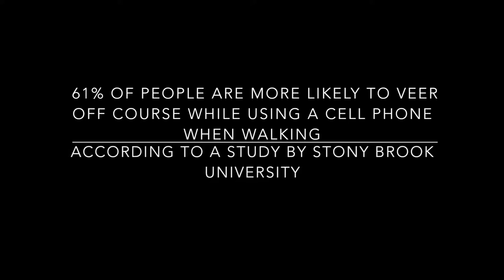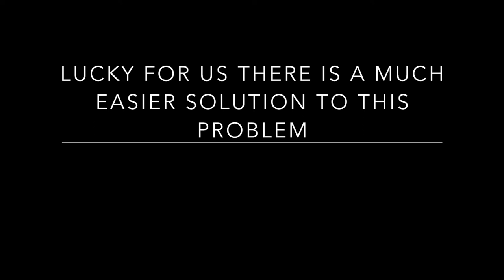PSA Distracted Walking